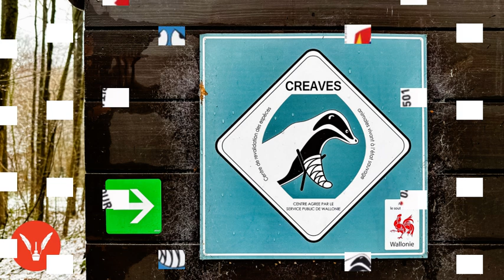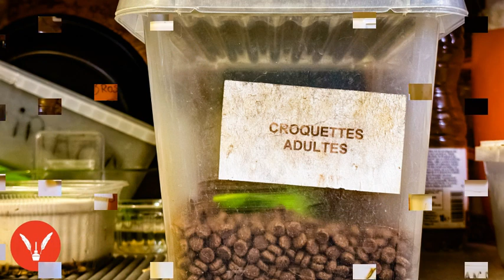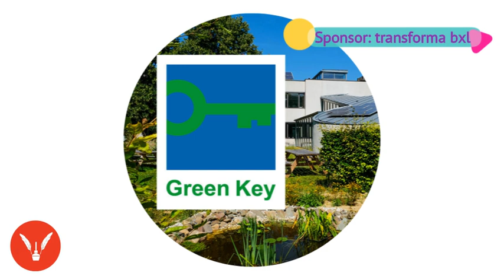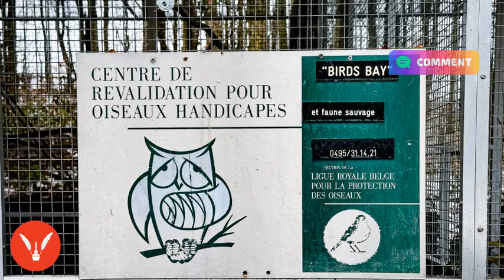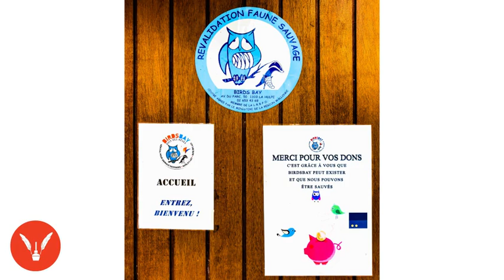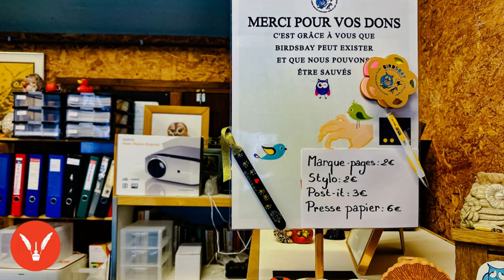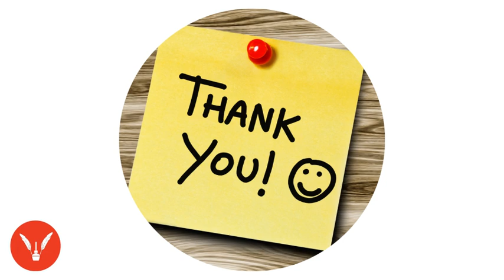#178 - "Podcasthon" Épisode Bonus : BIRDS BAY asbl - Bénédicte Maaskant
Laissez un message vocal pour Bénédicte en réaction à ce podcast, c'est via notre répondeur Vodio.fr
un outil proposé gratuitement et généreusement aux podcasteur.ice.s par l'association BadGeek!

Dans cet épisode bonus qui rentre dans le cadre du Podcasthon, un évènement organisé par Altruwe et qui comptabilise plus de 350 podcasteur.ice.s depuis cet enregistrement, nous avons choisi de mettre en avant l'ASBL "Birds Bay". Et nous vous invitons à faire un don à ce véritable hôpital pour animaux sauvages qui a pour mission principale de soigner et de relâcher les espèces animales vivant à l’état sauvage.

Sur leur site vous lirez ceci :

"Fondée en 1978, l’Asbl Birds Bay est, depuis sa création, un hôpital pour animaux sauvages qui a pour mission principale de soigner et de relâcher les espèces animales vivant à l’état sauvage.

Etant spécialisé dans la faune sauvage, Birds Bay accueille uniquement les animaux sauvages de Belgique vivant dans la nature, dans les jardins, les parcs, la campagne, la forêt, etc,..

Les oiseaux : colombidés, passereaux, corvidés, pics, rapaces, oiseaux d’eau, etc.
Les petits mammifères (sous la taille d'une fouine) : hérisson, fouine, écureuil, chauves-souris, belette, lérot, lièvre et lapin de Garenne
Birds Bay n’accepte pas les animaux domestiques ni les animaux exotiques.

Birds Bay est un Centre de Revalidation des Espèces Animales Vivant à l’Etat Sauvage (C.R.E.A.V.E.S) reconnu par la Région Wallonne en 1998 et implanté au Domaine Provincial du Bois des Rêves à Ottignies.

Séquençage du podcast :
00:19 Introduction et contexte de l’épisode : Le Podcasthon, une initiative de Altruwe
02:10 Que fait Bénédicte Maaskant dans la vie professionnelle ?
02:21 Présentation de Birds Bay a.s.b.l.
03:28 Dans quelle région se trouve Birds Bay ?
03:56 Combien de membres comptent l’association Birds Bay ?
04:13 Des animaux sont-ils déposés aussi la nuit chez Birds Bay ?
04:22 Quelle est la mission essentielle de Birds Bay ?
05:03 Quelles blessures classiques chez les animaux sauvages : constat de Birds Bay !
05:36 Des animaux nocturnes visibles le jour ? Ils sont malades : exemple du hérisson
06:52 D’autres missions pour Birds Bay ? La sensibilisation du public, les écoles…
07:29 Les enfants, meilleurs ambassadeurs : ils nous rappellent ce qui est essentiel !
08:16 Et si Birds Bay pouvait toucher les entreprises ?
09:33 Des écuroducs pour traverser sans danger !
09:53 Les plus grands défis pour Birds Bay : besoin d’aide urgent (500.000 € à trouver)
10:22 Des projets / besoins d’extensions pour Birds Bay ?
10:46 Et pour aider les renards ?
11:12 Des besoins en bénévoles pour Birds Bay et des besoins en permanence !
11:45 Des formations cadrées par un vétérinaire, son assistant et un ornithologue chez Birds Bay !
12:47 Un public de bénévoles varié chez Birds Bay
13:08 Des coûts en vétérinaires, professionnels de la santé animale et de médicaments à combler pour Birds Bay
14:10 Combien de temps pour former un bénévole ? Ne pas s’improviser soigneur chez soi !
15:14 Ces animaux ont-ils tendance à se familiariser lors des soins ? Un danger pour eux ?
15:55 L’objectif principal de Birds Bay : les remettre au plus tôt dans leur habitat naturel !
17:14 Une nourriture spécifique et son coût
17:56 Les NAC "nouveaux animaux de compagnie" n’ont pas leur place chez Birds Bay
19:08 Un top dix des animaux en détresse ?
19:32 Nos chats ne sont un problème que s’ils ne sont pas éduqués : comment faire ?
20:31 Site Internet et réseaux sociaux
20:53 Un message aux auditeurs : dans l'urgence, 500.000 € pour l'infrastructure et…
21:30 Des moments en famille et pourquoi un team-event ?
22:09 Des petites mains toujours bienvenues !
22:28 Appel aux bricoleu.rs.ses !
22:33 Birds Bay en chiffres
23:32 Une totale transparence
24:04 Pour clôturer ce podcast et rappel aux dons avec le Podcasthon